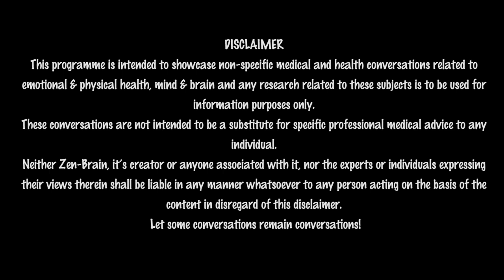(LONG) WHAT YOU NEED TO KNOW ABOUT BIPOLAR DISORDER || DR SABINA RAO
"Some people with Bipolar are high function, educated, with high IQ  and may override the symptoms.
Bipolar is a biological condition and is genetically passed on. There are more classic lows while highs may vary. Hypomania is a milder form of mania when your energy level is physically and mentally higher than normal where you may sleep for only 1-2 hours. Mania may require hospitalisation.
Childhood trauma does not cause Bipolar.
Bipolar CANNOT be treated with therapy alone. You need medication to control it.
It may take some time for the patient to accept that s/he has Bipolar"

Bipolar Disorder is not as rare as you may believe even in India but in the outpatient level it's more nuance based. Sometimes it may take multiple sittings to diagnose someone with Bipolar. But the good news is that people are now speaking openly talking about it. Shruti Verma Singh, Founder, Zen-Brain speaks to Dr Sabina Rao, Psychiatrist at Columbia Asia Hospital (Bangaluru) about BIPOLAR DISORDER and BORDERLINE PERSONALITY DISORDER.

(From Healthline.com below: )
Key signs of depression from bipolar disorder:
*feeling sad or hopeless for long periods of time
*withdrawing from friends and family
*losing interest in activities that you once enjoyed
*having a significant change in appetite
*feeling severe fatigue or lack of energy
*having problems with memory, concentration, and decision making
*thinking about or attempting suicide, or having a preoccupation with death

What are the Symptoms of Mania and Hypomania? Mania may require hospitalisation while Hypomania may be milder. The key symptoms include:
*having higher-than-normal energy levels
*being restless or unable to sit still
*having a decreased need for sleep
*having increased self-esteem or confidence, or grandiosity
*being extremely talkative
*having a racing mind, or having lots of new ideas and plans
*being easily distracted
*taking on multiple projects with no way of finishing them
*having decreased inhibitions
*having increased sexual desire
*engaging in risky behaviour or going on big spending sprees

Zen-Brain.com: India’s first independent platform that discusses Emotions Self Relationships Health Mind RewiringYourBrain Epigenetics with the best

COPY and REPOST!
Untreated Depression is mostly the cause of suicide. It’s treatable. You can prevent suicide! Numbers IN INDIA that you need to keep handy.

AASRA
24X7
Languages: English, Hindi
You can contact them for emotional crisis situations, mental illness issues, and suicidal ideation. Families undergoing trauma after the suicide of a loved one are also welcome to seek their help

Roshni
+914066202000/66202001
11.00 am to 9.00 pm (Mon to Sat)
Languages: English, Hindi
Hyderabad-based suicide intervention centre.

Sneha India Foundation
Languages: English, Hindi
They’re a 24X7 helpline in Chennai, India.
Open for visits from 8.00 a.m. – 10.00 p.m.

Vandrevala Foundation For Mental Health
Languages: Hindi, Marathi, Gujarati and English. Is in the following cities:
New Delhi
Pune
Mumbai

 Connecting...
English, Hindi
12pm – 8pm all days

Sumaitri
2 PM- 10 PM MONDAY TO FRIDAY; 10 AM - 10 PM SATURDAY AND SUNDAY
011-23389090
English, Hindi
Delhi based 365 days.

These conversations are not intended to be a substitute for specific professional medical advice to any individual.
Neither Zen-Brain, it’s creator or anyone associated with it, nor the experts or individuals expressing their views therein shall be liable in any manner whatsoever to any person acting on the basis of the content in disregard of this disclaimer.
Let some conversations remain conversations!